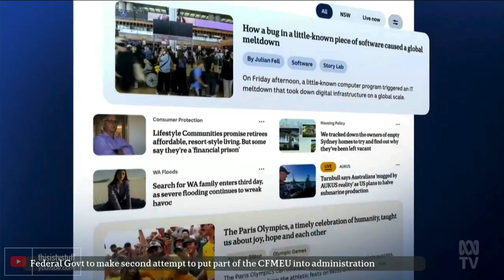[ABC TV NSW] ABC News at Noon - 19.08.2024